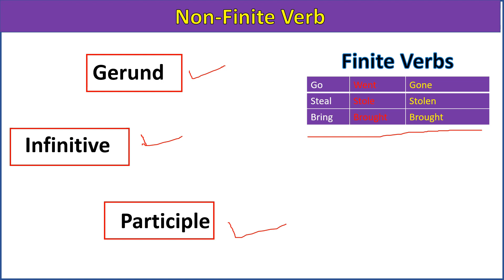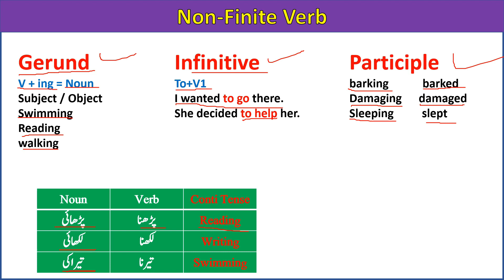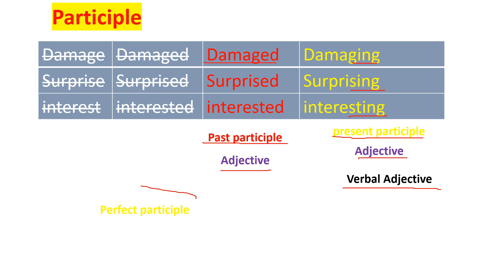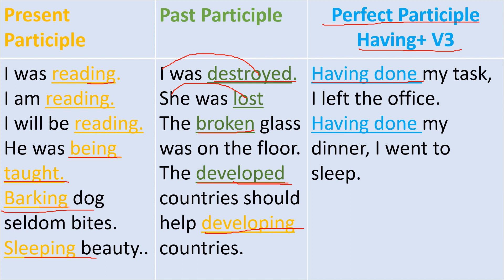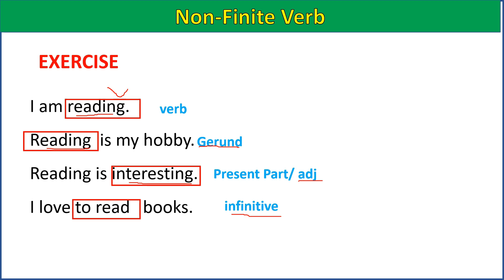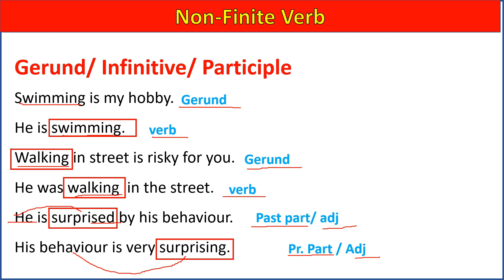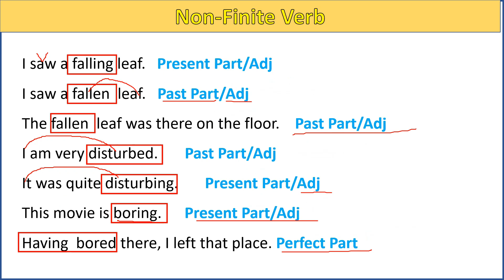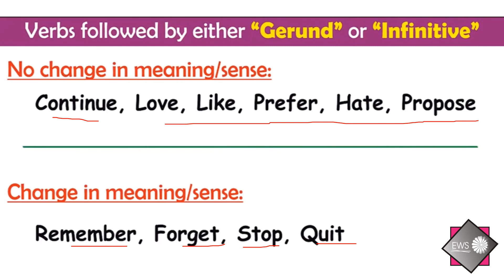Gerund, Infinitive & Participle| Present Participle| Past Participle| Perfect Participle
In this video, We are going to talk about one of the most important topics of English Grammar which is Finite and Non-Finite.
A large number of English speakers do not know much about the concept of Finite and Non Finite and they often commit mistakes while speaking and writing. We are gonna learn What are Finite and Non-Finites? Tricks to learn them. Gerund, infinitive & Participle
Why is it necessary to learn them ??
Types of Finite and Non-Finite as well.
we will also learn how to identify present participle and past participle as well as the perfect participle. They are called verbal adjectives
After watching this video you will master the art of making longer sentences with ease.